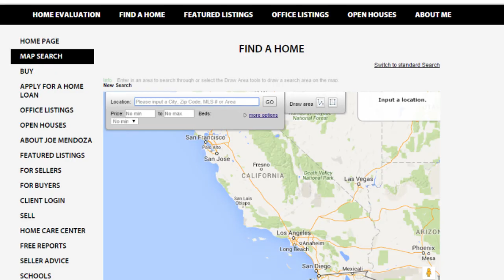San Diego Real Estate: How Do Short Sales Work?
Short sales are starting to appear in our real estate market again. What is a short sale? Basically, a short sale occurs when the owner owes more on a property that what it is actually worth in the current market. The owner can opt to sell the property for less than what it is worth, but the bank has final say on how much the home sells for. To learn more about short sales, watch this short video.

Looking to sell your home?

Looking to buy a home? Search all homes for sale

Joe Mendoza
CEO/Broker Katcam Real Estate - The Joe Mendoza Team
(619) 246-HOMEJoe Mendoza